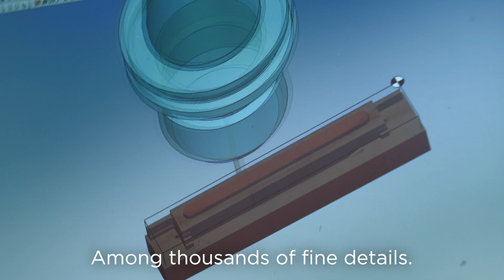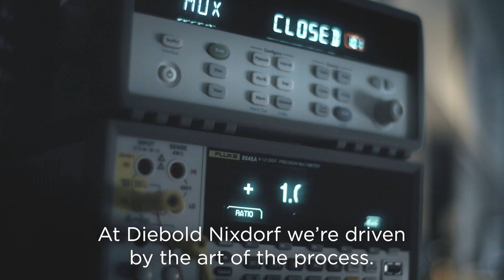DN Series™ EASY | Built for the Storevolution. Built for More.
DN Series™ EASY is a revolutionary self-service platform built to transform the shopping and checkout experience. First-of-its-kind, portfolio of solutions is designed to provide retailers a modular, open and ‘always-on’ approach to the evolving challenges of the modern store.